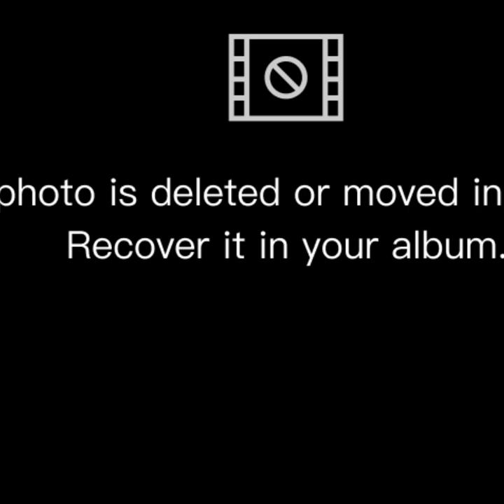ملابس للمحجبات صيفية 2023🌟 تنسيقات أنيقة 👑 مميزة ✨ hijab islam, hijabi girls,موضة صيف للمحجبات 💯💞💞👑🌸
hijab style"
"hijab tutorial""hijabi"
"lookbook"
"ملابس الدخول المدرسي 2022"
"ملابس 2023"
"موضة شتاء 2023"
"موضة 2023"
"ستايلات محجبات"
"ملابس محجبات صيف 2023"
"ملابس بنات 2023 للمحجبات"
"ملابس الدخول المدرس 2023 للبنات"
"ملابس الدخول المدرسي 2023 للمحجبات"
"ملابس"موضة_شتاء_2023
موضة خريف شتاء 2022,موضة الشتاء 2021,موضة ازياء شتاء 2021,صور موضه شتاء 2021,احدث موضه شتاء 2021,موضة شتاء 2021,موضة شتاء 2021 رجالي,موضة شتاء 2021 للمحجبات,موضة شتاء2021 للبنات,الوان موضة شتاء 2021,موضة خريف شتاء 2021,موضة ملابس شتاء 2021,موضة معاطف شتاء 2021,موضة حجاب شتاء 2021,ملابس شتوية 2022,ملابس شتوية للمحجبات 2022,ملابس شتوية للبنات 2022,لفات حجاب 2021.حجاب 2020.موضة شتاء 2022.موضة خريف 2020.موضة صيف 2021.موضة ربيع 2021.موضة2021.الحجاب المناسب لشكل وجهك.لفات حجاب شرعية.حجاب شرعي.عبايات.عبايات تركية.عبايات طويلة.عبايات 2020.لفة حجاب للوجه الداىري.لف حجاب للوجه الطويل.لفات حجاب للعيد.لفات حجاب جديدة.لفات تركية جديدة.لفات طرح جديدة.ملابس الصيفتنسيقات الصيف.ملابس محجبات للصيف.ملابس المدرسة.ازياء محجبات.فساتين محجبات.لبس محجبات.موضة شتاء 2021 للمحجبات,موضة شتاء 2022 للبنات,موضة شتاء 2022 رجال,موضة شتاء 2021 للرجال,موضة شتاء 2021 لرجال,موضة شتاء 2022 للمحجبات في الجزائر,موضة شتاء 2022 للمراهقات,موضة شتاء 2022 في الجزائر,احدث ازياء المحجبات.ازياء الصيف.ملابس بنات ملابس ملابس_شتاء موضة_شتاء_2022 فساتين حجاب محجبات حجاب_شرعي,دار الحجاب 2021,دار الحجاب 2022,اخر صيحات الموضة والازياء 2022,اخر صيحات الموضة والازياء 2022,ازياء فساتين,فساتين صوف, ملابس محجبات شتاء 2022.summer hijab.Hijab Lookbook.summer hijab lookbook.muslim fashion.muslim style.hijab style.hijab fashion.style hijab.hijab modern.hijab styles.hijab clothing style.Hijab outfits.casual hijab fashion style.hijab 2022.hijab clothes.modest hijab.modest fashion.hijab fashion style.My Everyday HIJAB TUTORIAL.Everyday Easy Hijab Tutorial.Everyday Simple Hijab Tutorial.Turkish Hijab Style Tutorialملابس محجبات موضة الموسم.2022.ملابس تركية للمحجبات.جديد ملابس محجبات..موديلات جديده للمحجبات بالوان زاهيه /كيفية تنسيق. الملابس. الشتوية مع المعطف للمحجبات ملابس محجبات كاجوال ٢٠٢١فساتين للمحجبات .فساتين صيفية للمحجبات.فساتين كاجوال للمحجبات ملابس محجبات أزياء للمحجبات أزياء راقية للمحجبات أزياء تركية أزياء صيفية ملابس تركية صيفية للمحجبات ملابس محجبات أزياء للبنات ملابس للبنات ملابس للأطفال ملابس تركية فياتين كاجوال للمحجبات فساتين صيفية فساتين سهرة فساتين 2022 فساتين للشابات المتألقات فساتين يومية للمحجبات ستايلات يومية من ملابس للمحجبات. ملابس محجبات صيفية.ملابس محجبات طويلة.ملابس محجبات صيفية 2021.ملابس محجبات للبيع.ملابس محجبات 2021.ملابس محجبات 2022,ملابس محجبات يوتيوب.ملابس محجبات يمكن تفصيلها وخياطتها.ملابس محجبات يومية.ملابس محجبات يمني.موديلات ملابس محجبات يومية.يوتيوب ملابس محجبات تركى.ملابس محجبات يجننو.ملابس محجبات جيبات وبلوزات.ملابس محجبات شيك ومحترمه.ازياء وملابس محجبات.فساتين وملابس محجبات.عبايات وملابس محجبات.تونيكات وملابس محجبات.اجدد ملابس محجبات نسيق ملابس محجبات.شال،سكارف،لفات حجاب،لفات حجاب للمدرسة،حجاب للمدرسة،حجاب للجامعة ،حجاب للعمل،لفات حجاب سهلة،لفات حجاب للمبتدئات.لفات حجاب عملية.لفات خمار.حجاب تتوريال.حجاب للمناسبات.محجبات.
hijabi-girls.
hijab-islam.